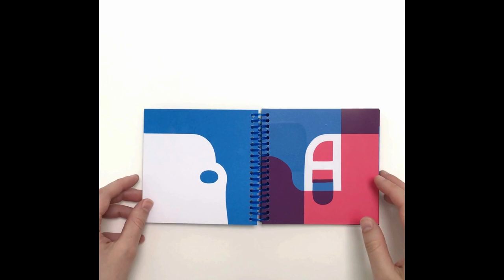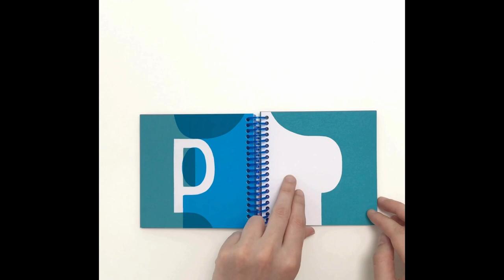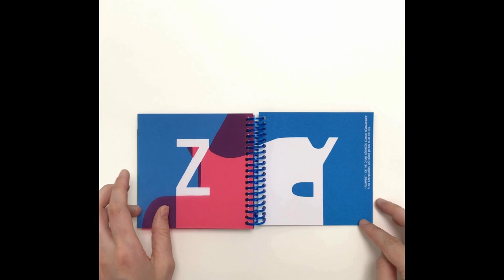ALPHABET - Jérémie Fischer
Est-ce un U ou un V ?

Découvrez-le en tournant les pages colorées de ce petit alphabet et laissez-vous surprendre par l’ingéniosité de Jérémie Fischer qui, par un jeu virtuose de formes et de transparences, fait apparaître puis disparaître les lettres, les unes après les autres !

En déployant le même principe que sur ses titres précédents, Emplettes, paru en 2021, et Animaux, paru en 2015, Jérémie Fischer continue de nous éblouir !

Un livre pour petits et grands !